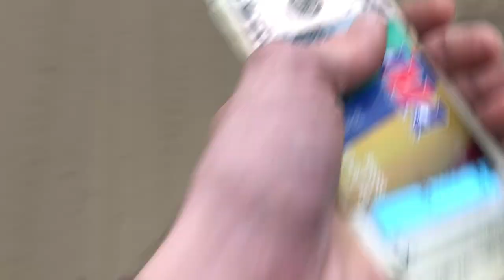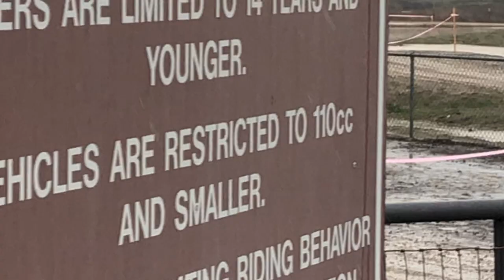Prairie City Grand Prix 2019 Hare Scramble Vlog + Riding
I posted a riding video a while ago from the day of, but got around to throwing the clips together from the day. Was a wild one for sure! Looking forward to the next one!